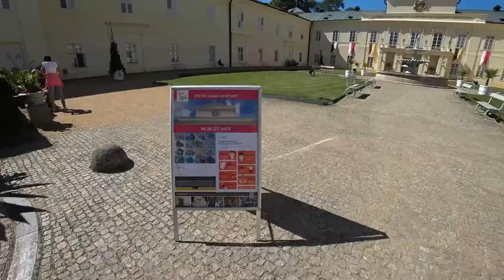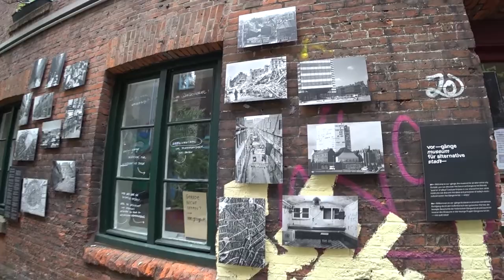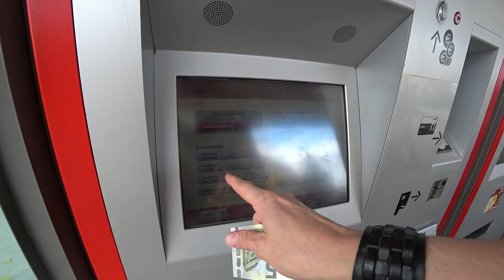Strolling around Hamburg - Riding Ferries/Scooter/Skateboard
On a good weather day, and this is very rare this spring here in north germany, i decided to strolling around hamburg for you guys. The streets were full of people who wanted to enjoy the good weather and in addition it drives people out, since there are less and less pandemic restrictions.
Showing you this awesome big city, i ride ferries in the harbor, ride scooters and my skateboard, visit the river beach and had some food as well.

       can find in my channel info.

📌My Equipment:
    ✘Camera: Sony FDR X3000R: